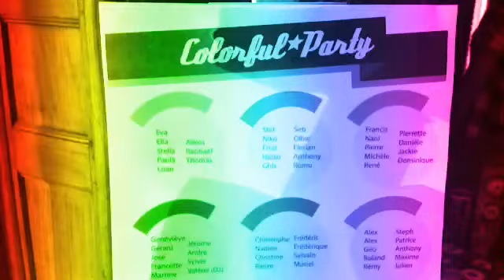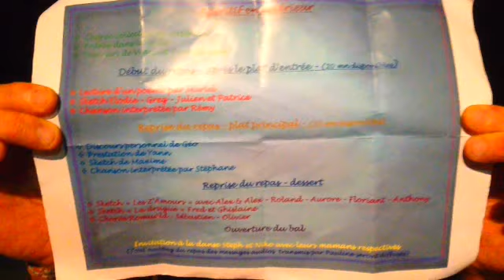Cremapax Steph & Nico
23 Juin 2012 Toulouse